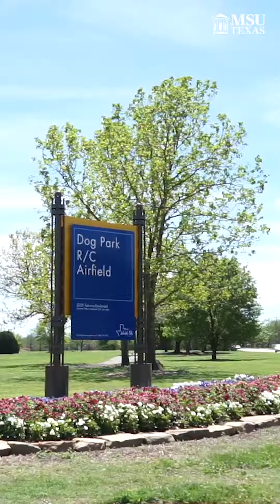Minute With A Mustang and the Wichita Falls Parks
Join us every week for Minute With A Mustang and learn about what's happening each week at MSU Texas with your host Maryn Heil. This week we go outside the campus and learn about the surrounding parks that are scattered across Wichita Falls. Don't mind the sound, it was another windy day in Wichita Falls.